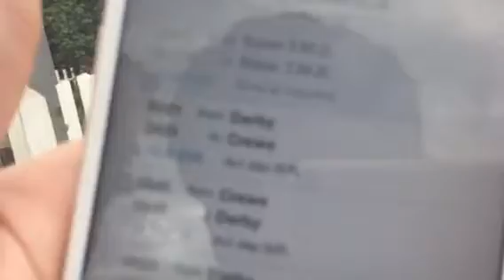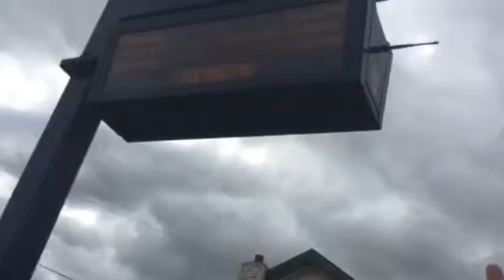*Spike Cover* Blythe Bridge Station Level Crossing (Staffs) Saturday 13.08.2016